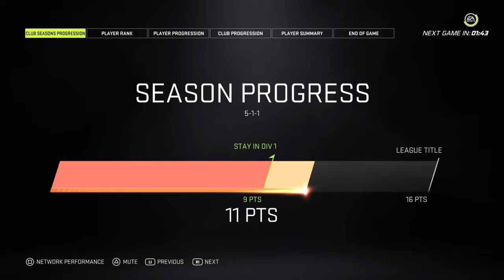The Wiles Factor